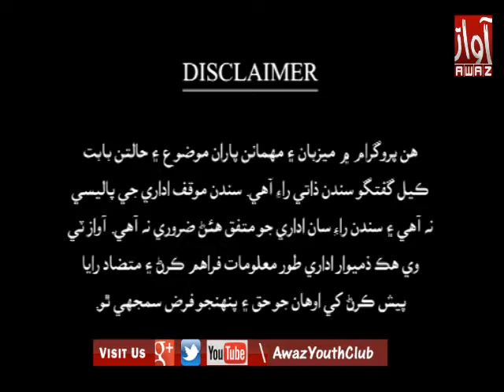Jawab Khappy 16 02 2018 By Awaz Tv